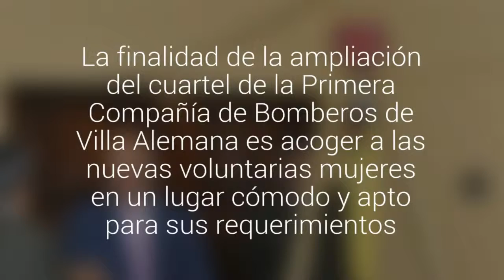Municipalidad de Villa Alemana apoyará a la 1° Compañía de Bomberos en ampliación de cuartel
La finalidad de la ampliación del cuartel de la Primera Compañía de Bomberos de Villa Alemana es  acoger a las  nuevas voluntarias mujeres  en un lugar cómodo y apto para sus requerimientos.